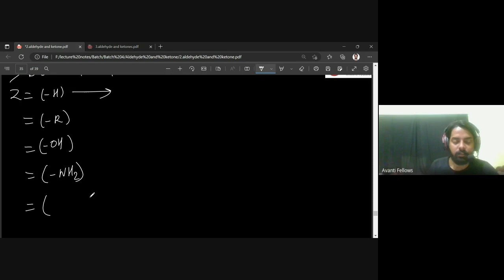Carboxylic Acids - Chemical reaction of Carbonyl Compound | 12th Chemistry | 14th December 2022